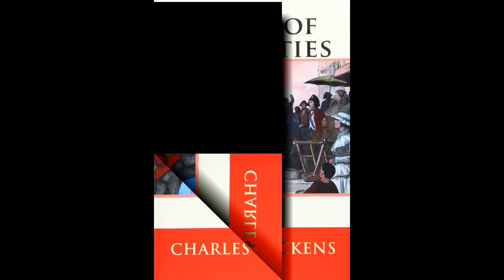A Tale of Two Cities | AudioBooks | Bk2 Ch13 - The Fellow of no Delicacy | Part 19/45